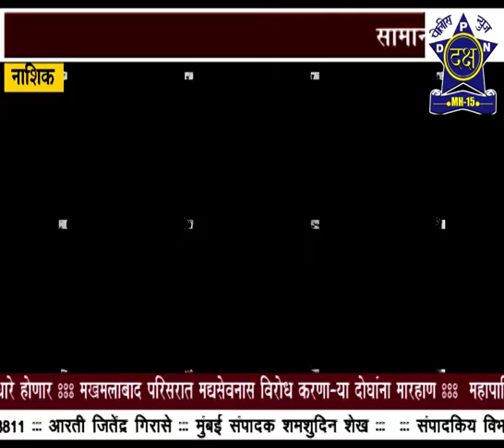पत्रकार दिन साजरा| Daksha Police News Nashik